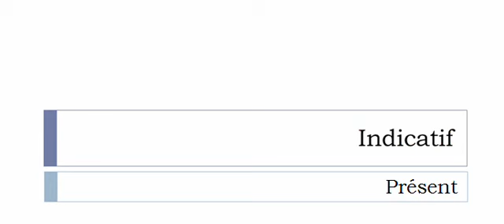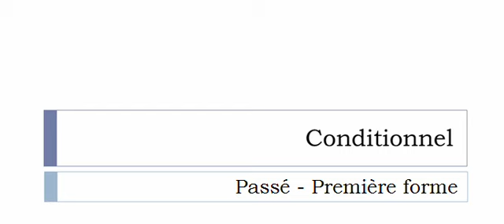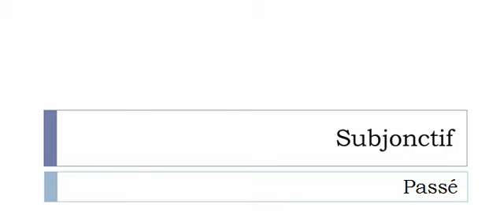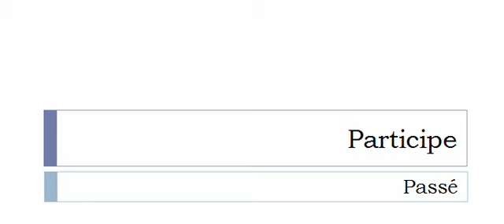เรียนรู้ภาษาฝรั่งเศส = การผันคำกริยา = Épouvanter